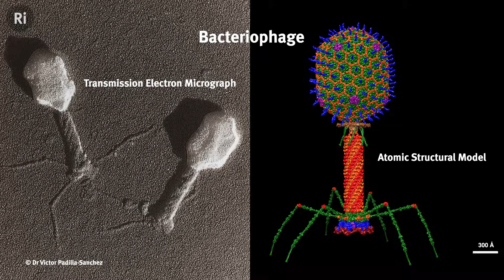Why is engineering biology so important? - with NPL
Engineering biology is helping us to transform the building blocks of life itself. Find out how NPL are writing DNA from scratch.

This is part of our series of videos with the National Physical Laboratory, exploring their important work.

The National Physical Laboratory (NPL) is the UK's National Metrology Institute (NMI), developing and maintaining the national primary measurement standards, as well as collaborating with other NMIs to maintain the international system of measurement. As a public sector research establishment, we deliver extraordinary impact by providing the measurement capability that underpins the UK's prosperity and quality of life. We develop the metrology required to ensure the timely and successful deployment of new technologies and work with organisations as they develop and test new products and processes.

Max Ryadnov leads Biometrology research area at NPL. He is also a visiting Professor at King’s College London and a Fellow of the Royal Society of Chemistry and the Royal Society of Biology. Max obtained his MSc in Biochemistry (summa cum laude) from the Russian Academy of Sciences and PhD in Chemistry from Moscow State University. Following his academic tenures at Bristol (URF) and Leicester (Lecturer), he joined NPL as a Principal Research Scientist in 2010.